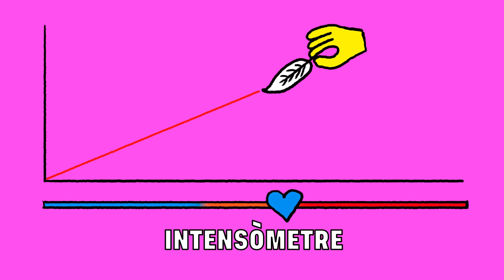CAPÍTOL 2: EL PLAER - SEXY&SAFE RESPON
Què m’agrada durant les relacions sexuals? Què t’agrada? Què ens agrada?
El vídeo 'el plaer' del Rusc, programa de prevenció de conductes de risc, us ajudarà a reflexionar sobre aquestes i més qüestions.